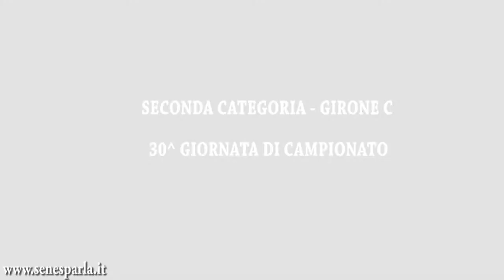Victoria Brugnetto - Falconarese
Video/highlights di Victoria Brugnetto - Falconarese, 30^ e ultima giornata del campionato di Seconda Categoria, girone C - Marche, giocata al "Comunale" del Brugnetto di Ripe, Trecastelli (AN) sabato 18 aprile.

RIPRESE: Enrico D'Onofrio
REGIA: Enrico D'Onofrio, Antonello Pace
MONTAGGIO: Enrico D'Onofrio
GRAFICA: Emil Petrov